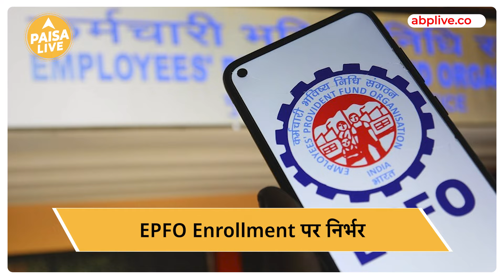Budget 2024: FM Nirmala Sitharaman ने दिया बिहार को झोली भरके सुविधाएं | Paisa Live